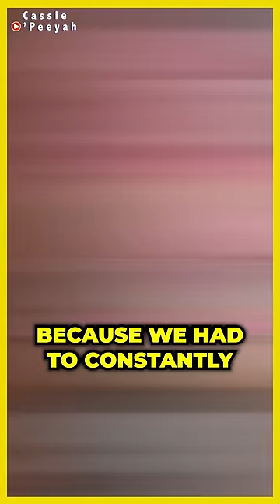Trixie Spills BTS Tea on Maddy's PitStop Episode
Welcome to the official Cassie O'Peeyah YouTube channel!
We bring you hilarious and entertaining clips and compilations from Trixie and Katya. Join us as we dive into the most memorable moments from "UNHhhh", "I like to Watch" and their witty discussions on the podcast "The Bald and the Beautiful."